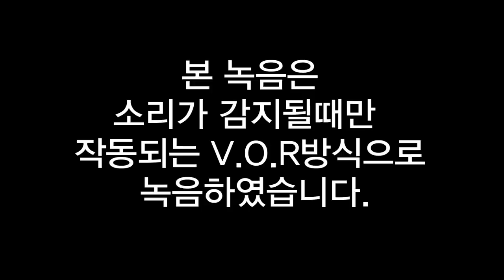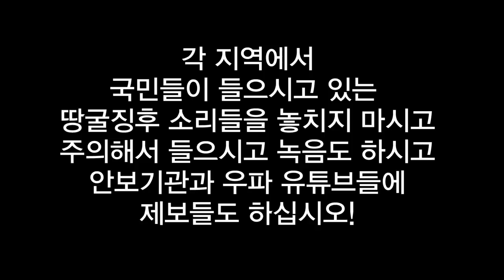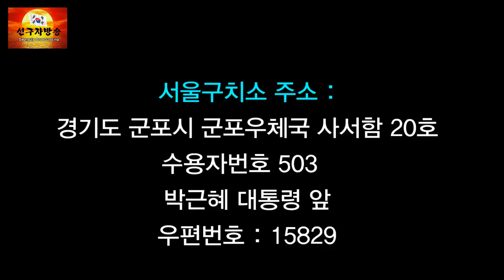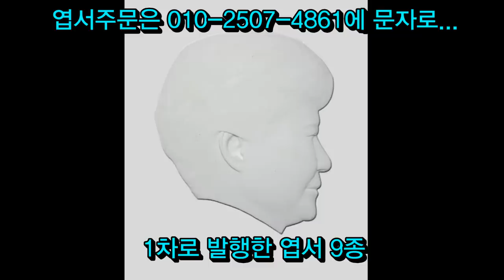땅굴-2020년 땅굴 작업 소리 최초 공개---대한민국 무력 남침의 소리, 이 소리가 들리지 않는가?소리2020년1월20일[남침땅굴탐사대]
2020년 들어서 최초로 공개하는
인천 지역의 남침땅굴 작업 소리입니다.

대한민국으로 땅굴이 들어왔다는 이야기는 익히 듣고 있는 바로서 그 땅굴을 찾아내기 위해 땅굴 찾는 부서가 가동되어 오고있습니다.

그렇지만 제4땅굴이 발견된 1990년 이후 지금까지 단 1개의 땅굴도 추가로 발견을 해 내지 못하고 있습니다.
못하고 있는건지, 안하고 있는건지 도통 알 수 없는 그들의 탐사활동입니다.
지난 30년동안 허당~~~
그러는 사이에 대한민국 깊숙한 땅 속에서는 다이나마이트 터뜨리는 발파 소리와 착암기 소리들이 요란하게 들리고 있습니다.

과연 우리의 운명은 어떻게 되겠습니까?

특별히 북한의 땅굴에 의한 남침 도발이 가장 염려가 되고 있지만 국가와 국민들은 크게 아우성 치지 않고 있다는게 더 큰 문제가 되고 있습니다.

이에 알리는데까지 알리는 역할을 하고자하여 땅굴 도발에 대한 경고를 연속으로 드리오니 국민들 각자는 생활주변에서 땅굴작업 소리들에 귀를 기울이시시고 녹음, 촬영등을 하셔서 우파 유튜브들에 또는 태극기집회 단체 리더들에게 계속 알려드리시기 바랍니다.